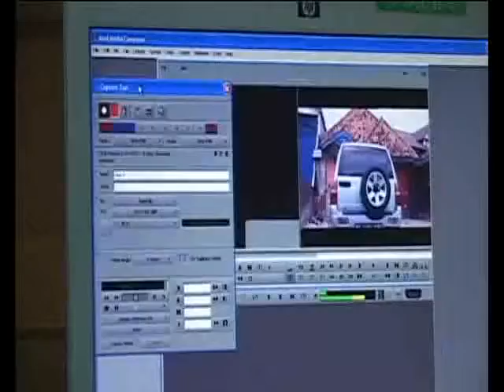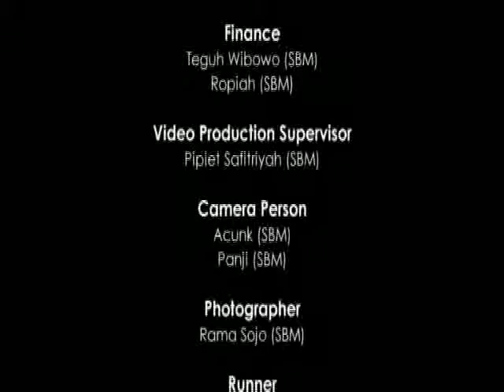Golden Lens 2012 Report, English Version